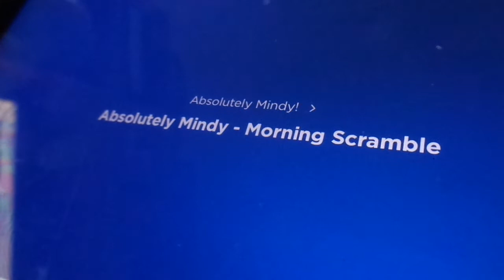Mindy's Morning Scramble